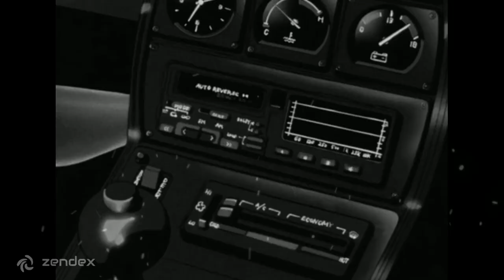масло черного тмина - что для тебя красота (zendex lofi remix)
тебе нужны года или несколько минут? ⌛